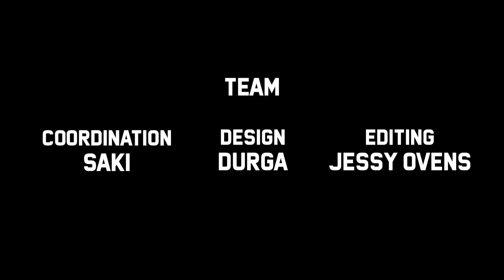IND vs SA Highlights: Jadeja Gets A Fifer | ICC World Cup 2023 | India vs South Africa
South Africa could not handle Indian bowling in the huge chasing of target 327. Jadeja plays a huge part in destroying South Africa with just 83 runs. Watch the highlights here.